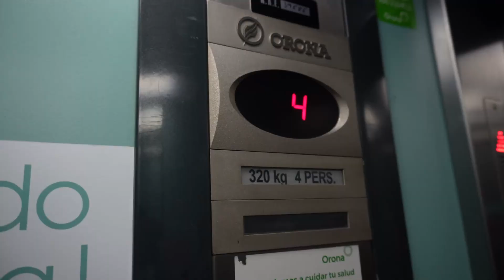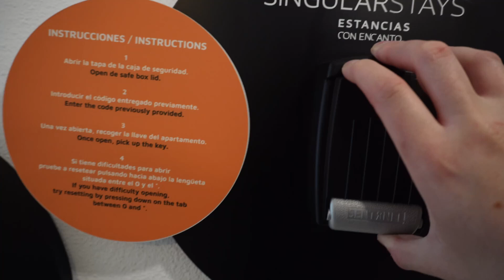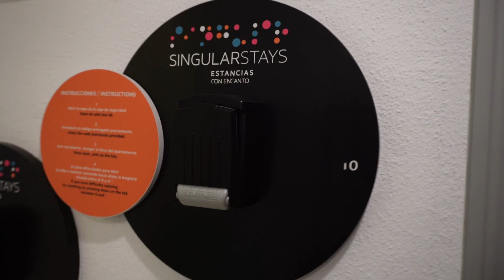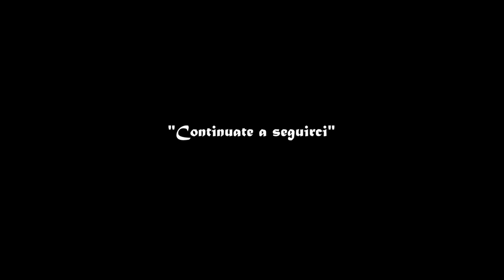L'APPARTAMENTO di Valencia 🏠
Vi mostriamo il nostro arrivo nello splendido appartamento al centro di Valencia.
Guarda il video per scoprire cosa si nasconde dietro la porta la segreta!

BUONA VISIONE!

ATTREZZATURA FOTO/VIDEO:
SONY ALPHA ZV-E10